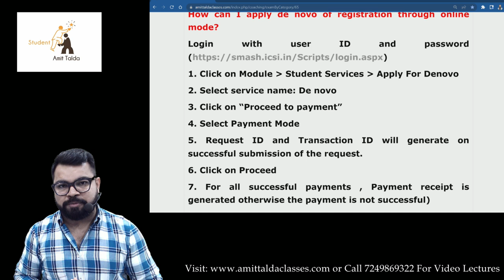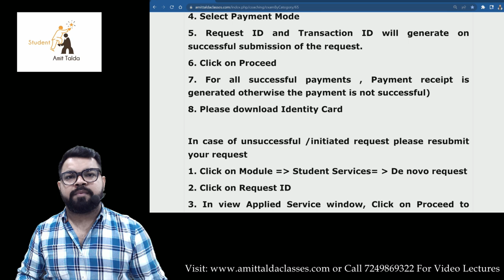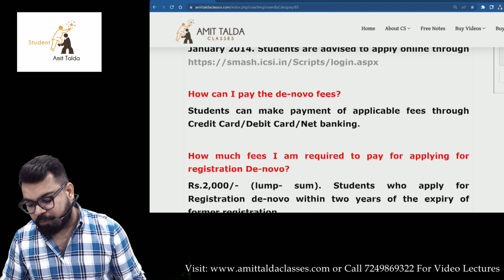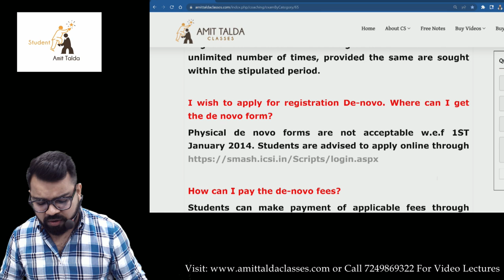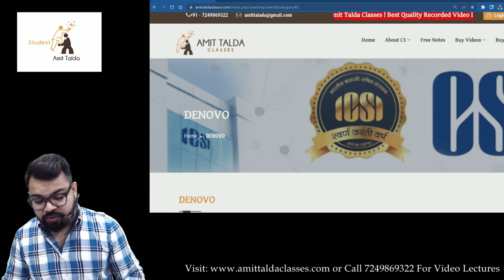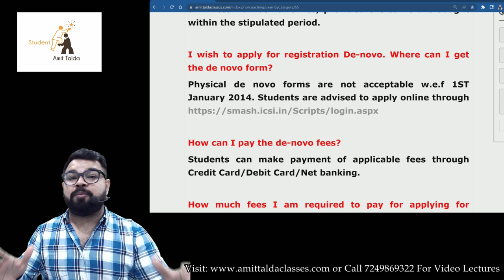Basic Info on DENOVO | CS Students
Subject Amit Talda Sir Deal in:
CS Executive New Syllabus: CMA & FMSM & SLCM
CS Professional New Syllabus: CFLSE

Join our CS EXECUTIVE MCQ Channel on Telegram:
CMA New Syllabus

REGARDS,
AMIT TALDA CLASSES